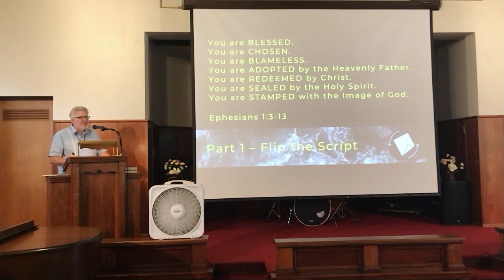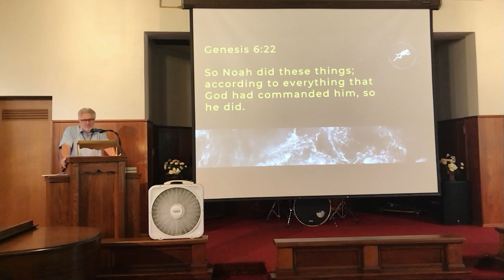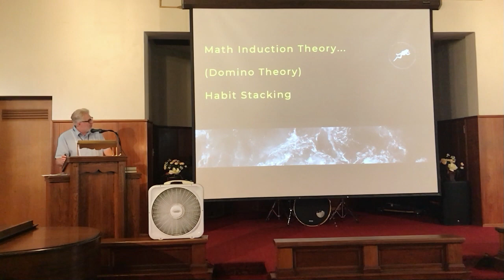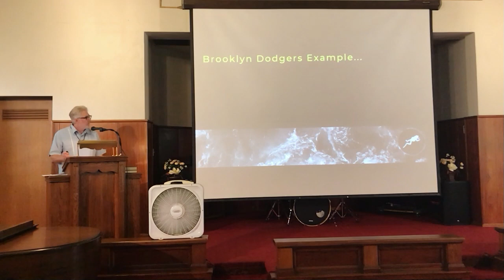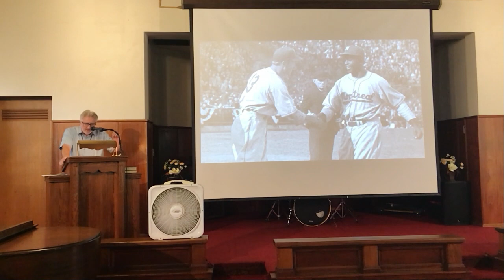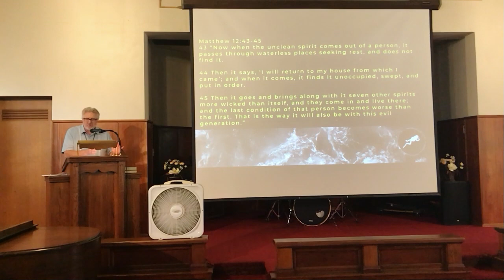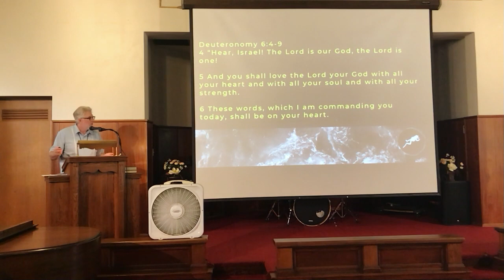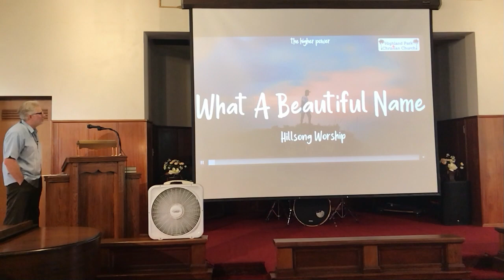2023-07-23-Win the Day-Week 3=Eat the Frog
Week Three of our "Win the Day" Series based on the Book "Win the Day" by Mark Batterson.
Eat the Frog
Habit Switching and Habit Stacking
(It may be tough, but do it anyway!)